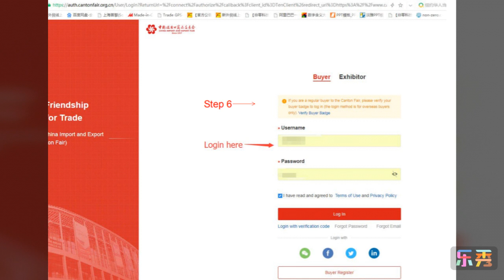Welcome to watch our live webcast in the 127th Canton Fair!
The main content of our live webcast is to show our products: pp woven bag,  jumbo bag,  pp fabric roll, etc. The following is our live webcast list and search guidelines.